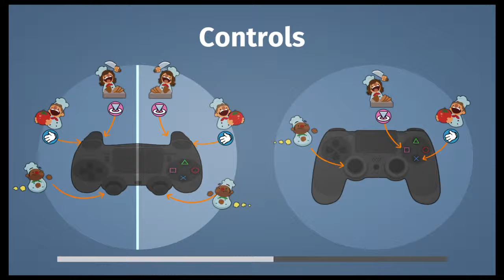Adnan & Arman 2-1- Overcooked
Overcooked